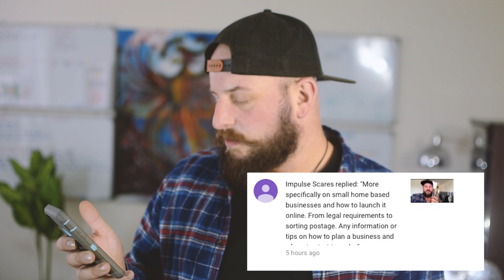Starting a business in Australia 5 Key Tips you must know for beginners!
One of my subscribers has asked me to make a video about small business in Australia addressing the key legal requirements on starting a business. Basically you need to have your own ABN number and also register your Business name. to set all of this up! If you require a logo, website or help setting up your Facebook or Instagram account you can contact me at for more information or visit our Posting daily relevant content on Instagram and Facebook is key, making sure it gives value to the end user or customer. People do no resinate with non value filled posts and content, make sure they are getting something out of it otherwise they will scroll on by.